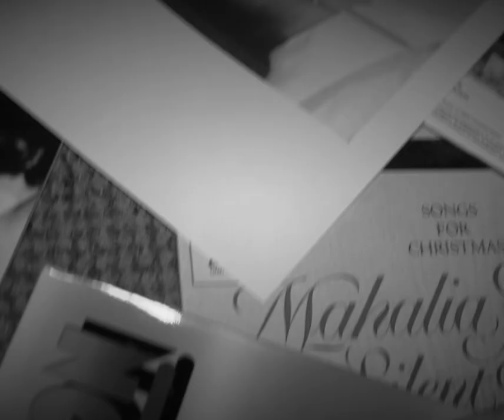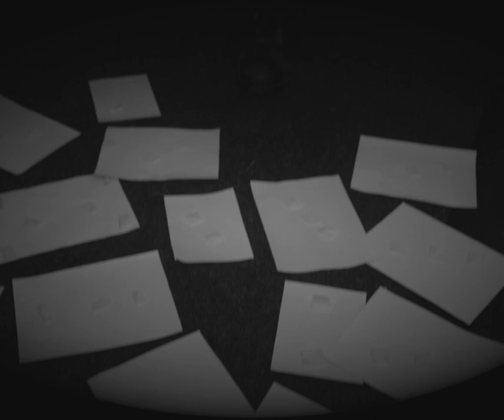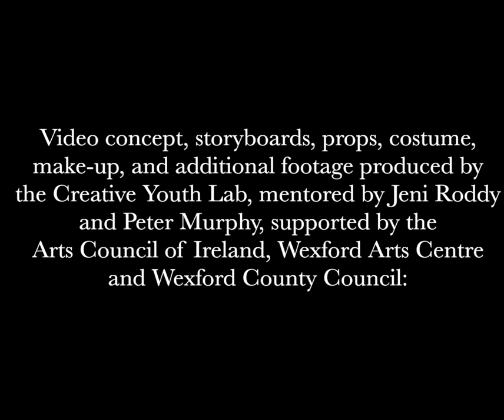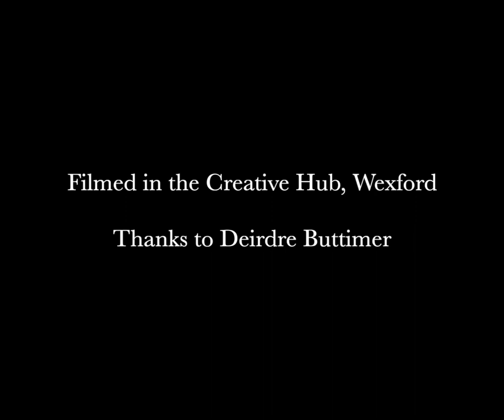This Is Not Your Love Song - Cursed Murphy Versus the Resistance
This Is Not Your Love Song by Cursed Murphy Versus the Resistance
From the album Republic of the Weird
Co-written/produced with Basciville
Mixed by Johnny Fox
Mastered by Fergal Davis
Video directed and edited by Paul Sills
Shot in 1.19:1. aspect ratio. Contains flashing imagery.
Video concept, storyboards, props, costume, make-up, and additional footage produced by the Creative Youth Lab, mentored by Jeni Roddy and Peter Murphy, supported by the Arts Council of Ireland, Wexford Arts Centre and Wexford County Council. Thanks to:
Cáit O’ Carroll
Sofia Gomez
Katie Hoffheinz
Ash Kiely
Radka Kubištová
Hazel Lewis
Aedin McLarnon
Estelle Marečková
Aoife Morgan
Laia Robles
Maria Sanz
Lu Zhang
Filmed in the Creative Hub, Wexford.
Thanks to Deirdre Buttimer.
Copyright Cursed Murphy Versus the Resistance 2023